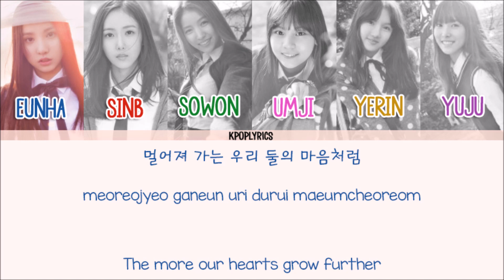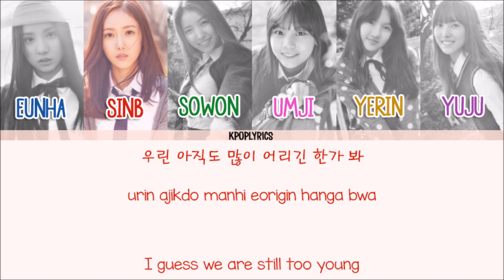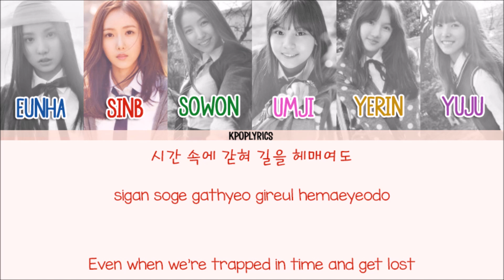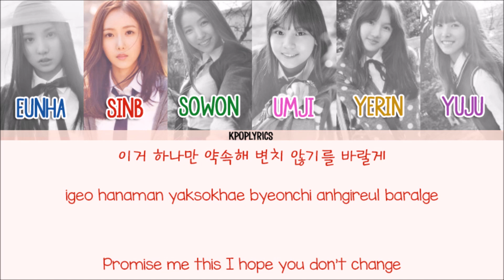GFriend - Rough (시간을 달려서) [Eng/Rom/Han] Picture + Color Coded Lyrics HD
Artist: GFriend
Song: Rough (시간을 달려서)
Album: Snowflake

-Credits-
Korean: music.naver
Rom: kpopviral
Eng: kpopviral
Color Code: colorcodedlyrics

-Color Code-
Eunha - Blue
SinB - Red
Sowon - Green
Umji - Pink
Yerin - Yellow
Yuju - Purple

-Tracklist-
03. 내 이름을 불러줘 (Say my name)
04. 사랑별 (Luv Star)
07. 시간을 달려서 (Inst.)